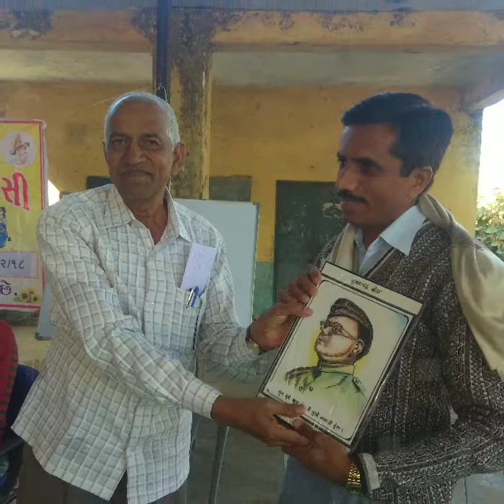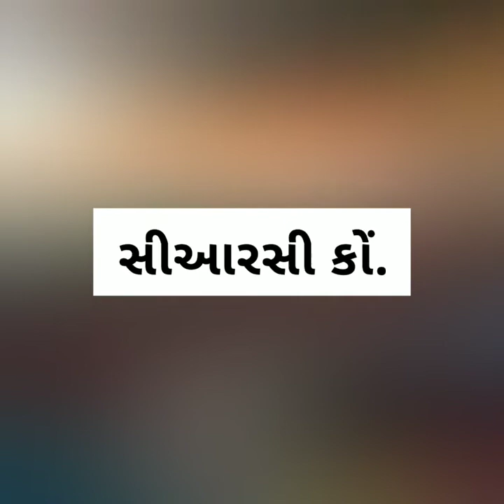CHINTAN SHIBIR DIDHIYA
દિધીયા
 સી.આર.સી.
ચિતન શિબિર
29/12/18